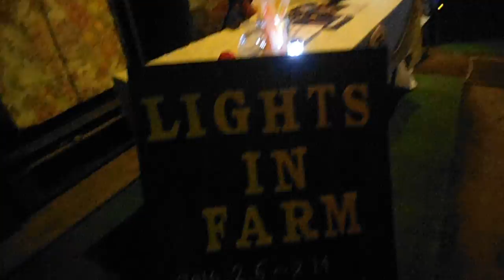DSCF8178世田谷Lights in Farm木村ぶどう園20160206を歩いてみた